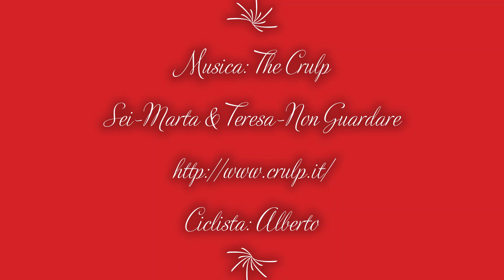Parco Delle Groane - Lainate, Garbagnate, Bollate - 15 Aprile 2022